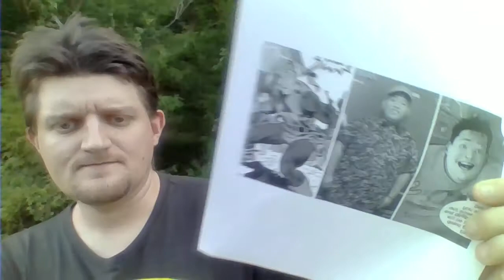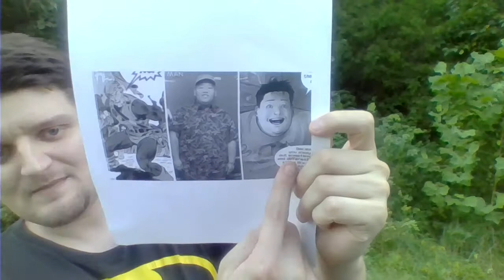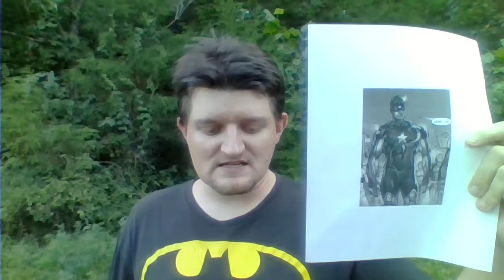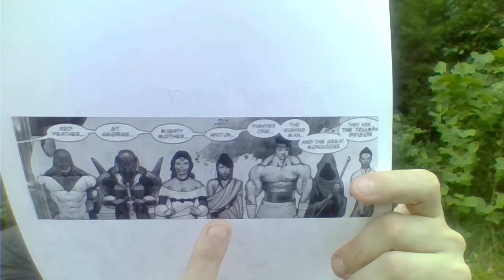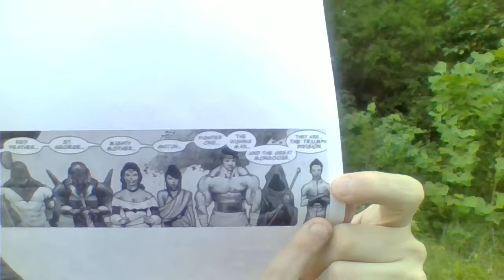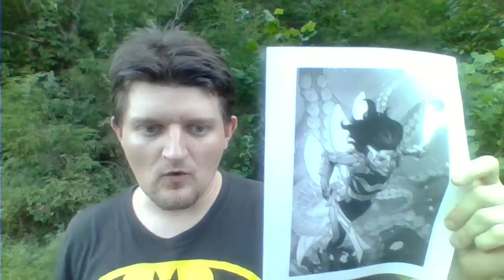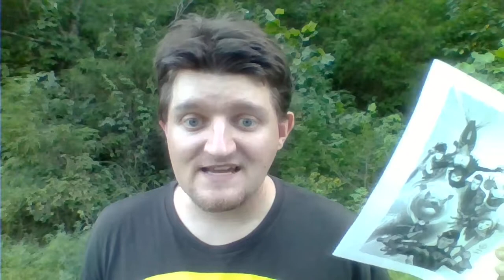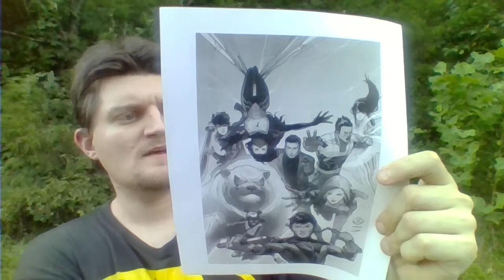Multi-Voice Reviewer Filipino Superheroes Invasion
This a video about Filipino Superheroes in both Marvel and DC comic. You be surprised what Filipino Superheroes DC and Marvel made.